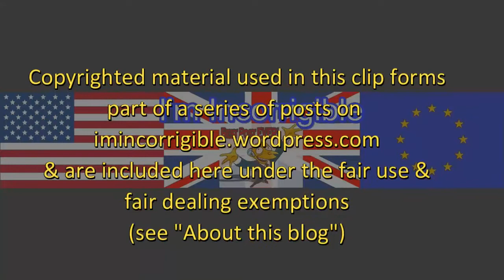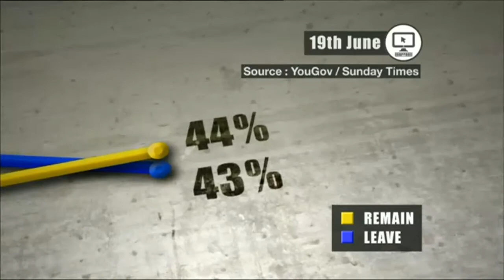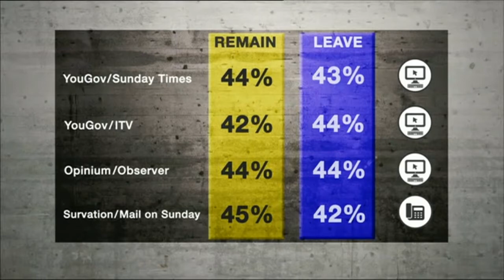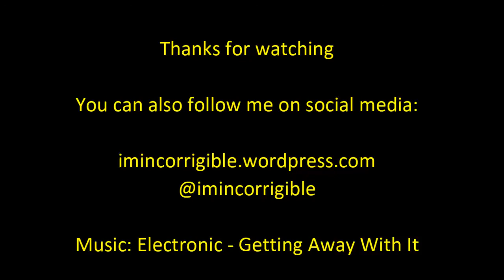EU referendum polling and undecided voters: Paddy Ashdown v John Mann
Sunday Politics 19 June 2016